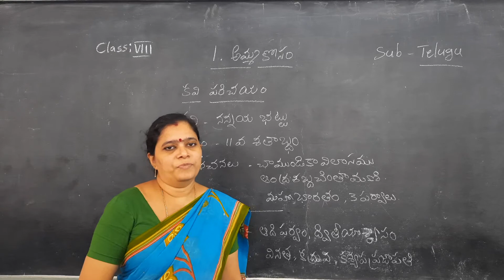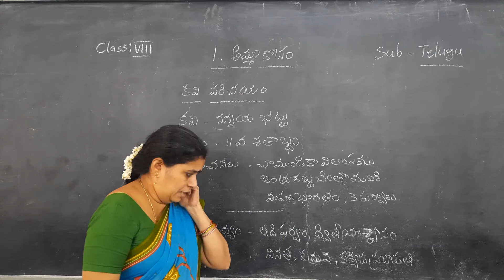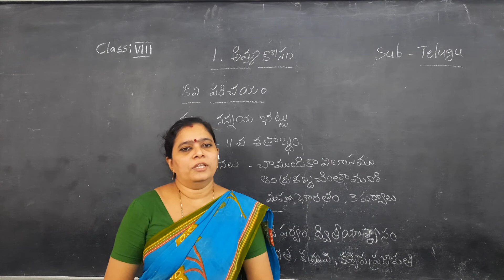Kurapati Chandra Sekhara Rao E.M School,Vijayawada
8 class Telugu